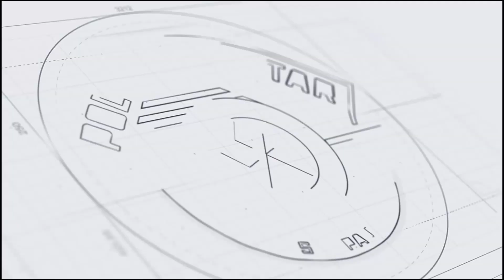VAMPETA FALA DA PMESP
Campeão mundial de futebol em 2002, Vampeta, enaltece a Polícia Militar!